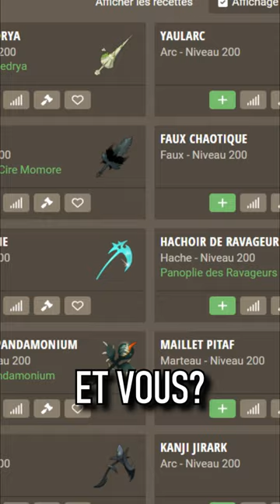La MEILLEURE ARME de DOFUS